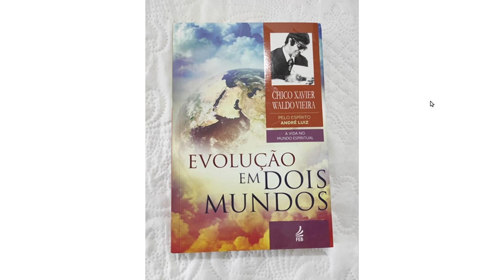Capítulos: 19- Predisposições mórbidas e 20-Invasão Microbiana (Último capítulo)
19- Predisposições mórbidas
-Como aprendermos a existência das predisposições mórbidas do corpo espiritual?
-Como pode o débil mental comandar a renovação celular do seu corpo físico?
-Existem parasitas ovóides vampirizando desencarnados?
-Como entenderemos o mecanismo de atuação da justiça superior nos casos de endemias rurais, em que populações inteiras são assoladas periodicamente pelas mesmas doenças?
-No estado comatoso, onde se encontra o psicossoma do enfermo? Junto ao corpo físico ou afastado dele?
-Quais os principais métodos usados na espiritualidade para o tratamento das lesões do corpo espiritual?
20- Invasão microbiana
-A invasão microbiana está vinculada a causas espirituais?